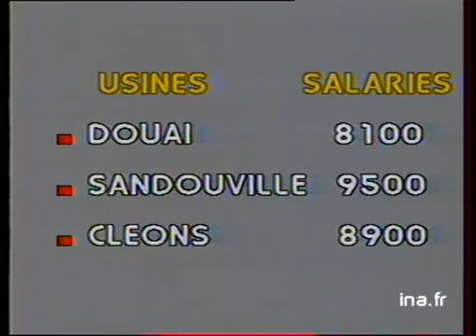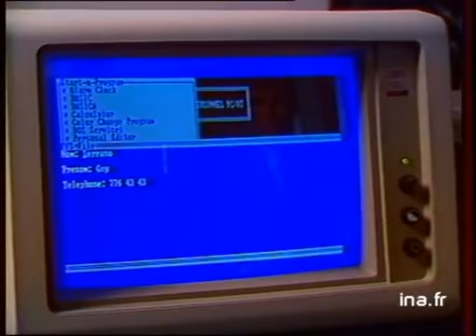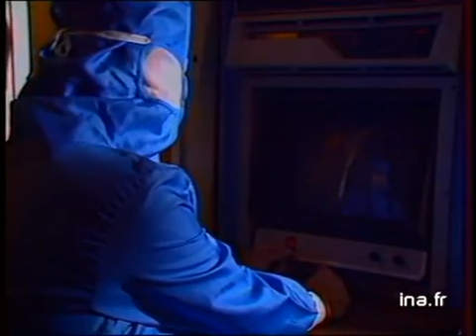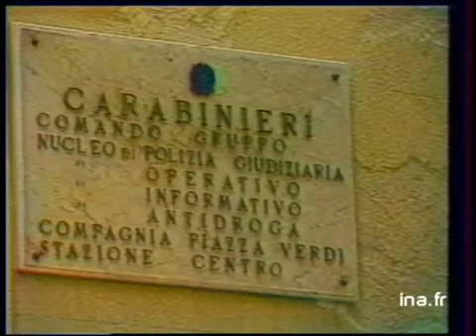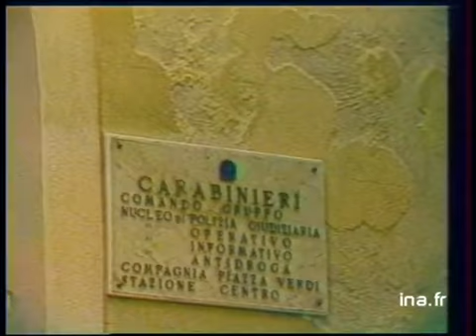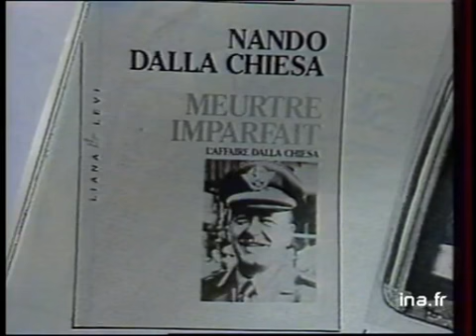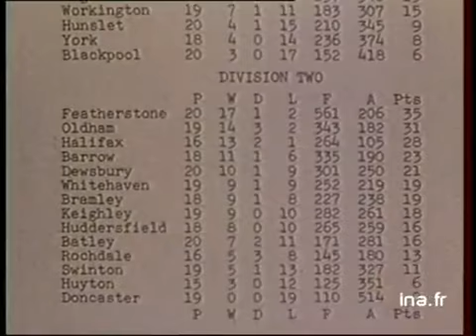20h Antenne 2 du 1er octobre 1984 - Grève chez Renault | Archive INA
Présenté par Bernard Rapp
Les titres :
- Grèves à la Régie Renault
- IBM commande des composants à Thomson
- La Chine Populaire a 35 ans
- Nastassja Kinski invitée du journal